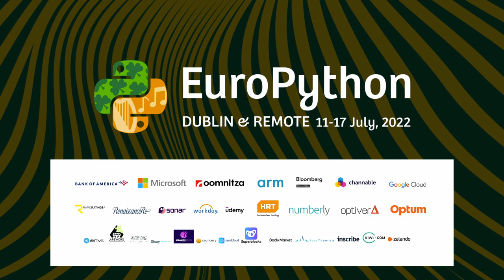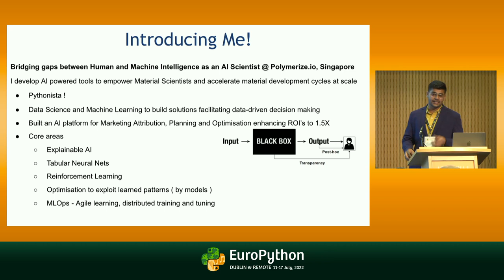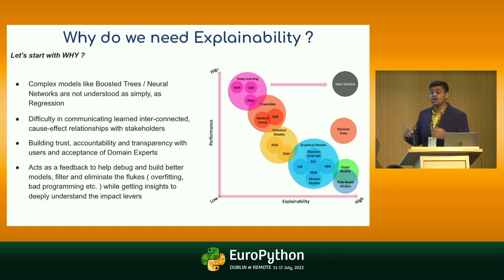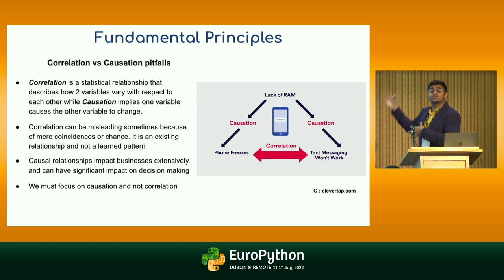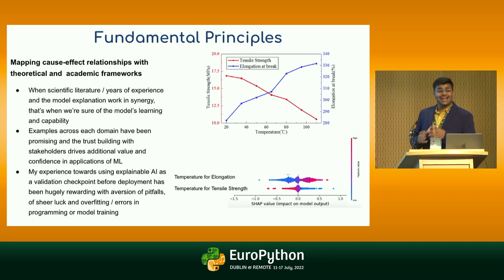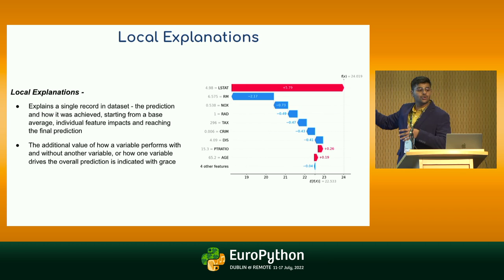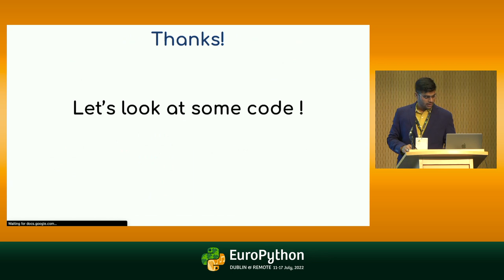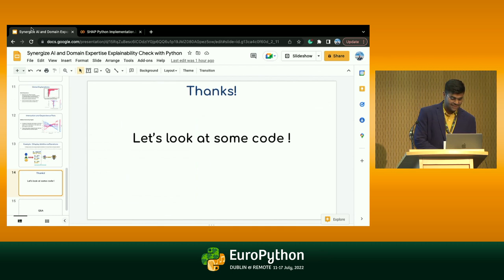Synergize AI and Domain Expertise - Explainability Check with Python - presented by Pranjal Biyani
EuroPython 2022 - Synergize AI and Domain Expertise - Explainability Check with Python - presented by Pranjal Biyani

We will go through the Why? How? and What? of Model Explainability to build consistent, robust and trustworthy models. We explore the inability of complex models to deliver meaningful insights, cause-effect relationships and inter-connected effects within data and how explainers can empower decision makers with more than just predictions. We evaluate an intuitive game-theory based algorithm, SHAP, with a working implementation in Python. We will also pin-point intersections necessary with domain experts with 2 practical industry applications to facilitate further exploration.